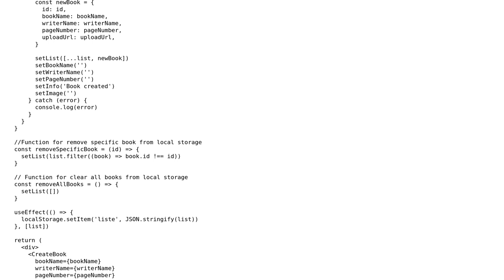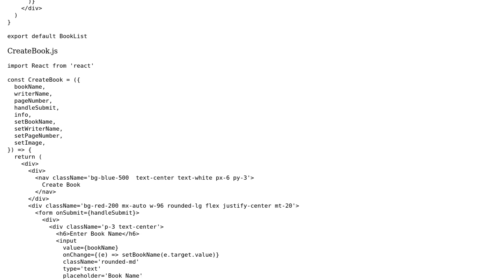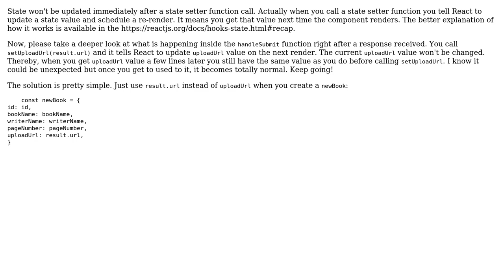React useState,useEffect - save variables to local storage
With thanks & praise to God, and with thanks to the many people who have made this project possible! | Content (except music & images) licensed under CC BY-SA | Music | Images & others | With thanks to user d521bb85 user caner kuncu and the Stack Exchange Network Trademarks are property of their respective owners. You are responsible for your own actions.